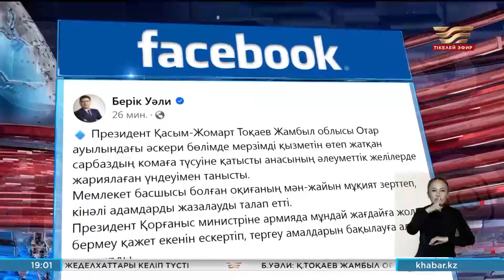Президент Отардағы сарбаздың комаға түсіп қалуына кінәлілерді жазалауды талап етті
Мемлекет басшысы Жамбыл облысы Отар ауылындағы әскери бөлімде сарбаздың комаға түскенінен хабардар. Қасым-Жомарт Тоқаев мерзімді қатардағы жауынгердің анасы әлеуметтік желілерде жариялаған үндеумен танысқанын, президент кеңесшісі – баспасөз хатшысы Берік Уәли хабарлады. Ол Мемлекет басшысы оқиғаның мән-жайын мұқият зерттеп, кінәлі адамдарды жазалауды талап еткенін, Президент Қорғаныс министріне армияда мұндай жағдайға жол бермеу қажет екенін ескертіп, тергеу амалдарын бақылауға алуды тапсырғанын жеткізді.